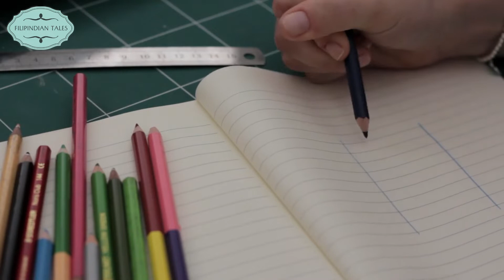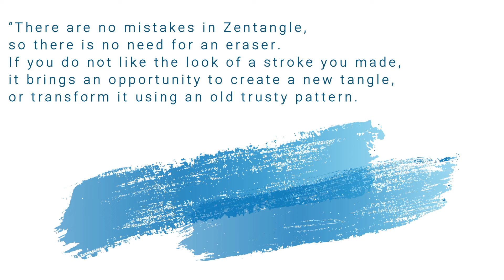ZENTANGLE, a relaxing new hobby! - Filipindian Tales Vlog #85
Zentangle is a new found hobby that I found very recently. Very relaxing and calming to the mind. During this time of uncertainty, we need to spend some time with ourselves and enjoy what we like doing best. Join me as I get into the world of Zentangle.

✅ I upload videos related with culture, family, lifestyle, & travel. Please give this video a 👍🏽 thumbs up if you find it helpful, fun, or you simply just enjoyed watching it. Don’t forget to leave a comment for any video ideas/suggestions, or if you have any questions just leave it down below. Have an awesome day! Stay safe & God Bless.♥️💋🌹